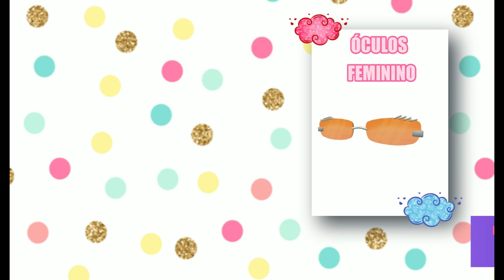40 CÓDIGOS DE ROUPAS, ACESSÓRIOS E CABELOS MANDRAKE NO ROBLOX BROOKHAVEN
Galérinha no video  hoje de Roblox Bookhaven, eu vou deixar 40 ids code GRÁTIS de roupas, acessórios e cabelos Mandrake para vocês utilizar no seu Brookhaven